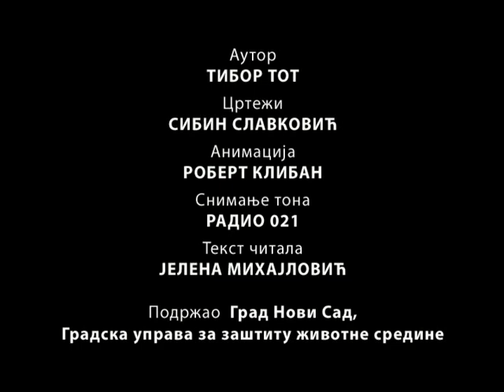Pokret Gorana - Kako posaditi drvo